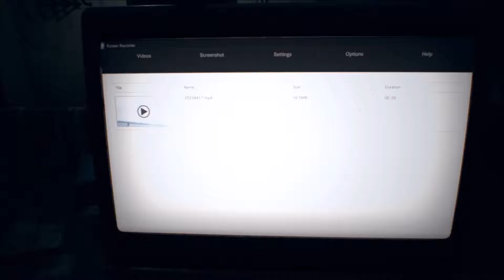Resident Evil 7: Part 18- Looking for Ethan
It's a big ship, but we'll get there eventually!